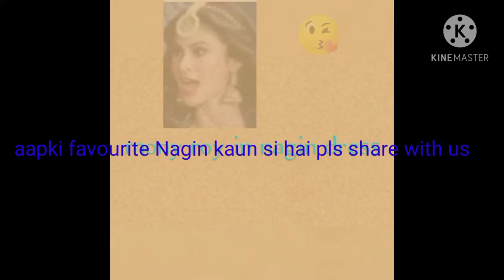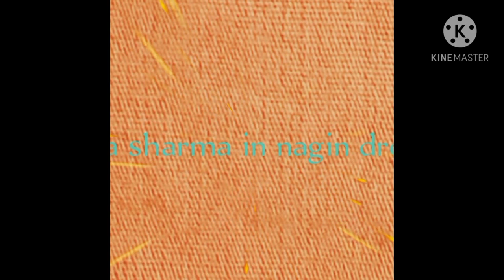most beautiful dress of colour Tv Nagins | most popular Nagins of colour Tv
welcome to EEL Entertainment Zone
Today's video we are showing beautiful gorgeous Nagins of Colours Tv.I try to collect best pictures for u.I hope u like the video.

links:.   Aasmaan say unchi udaan(motivational channel)

Snack id:   Aanya chauhan 072

colour Nagin dress#popular Nagin of colour Tv#EEL Entertainment Zone